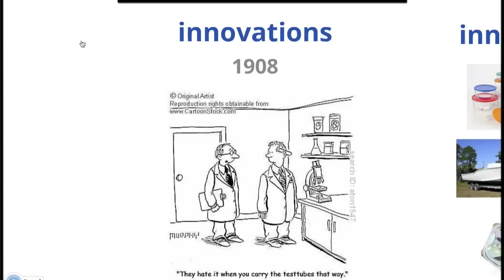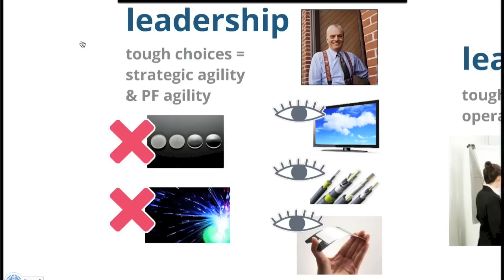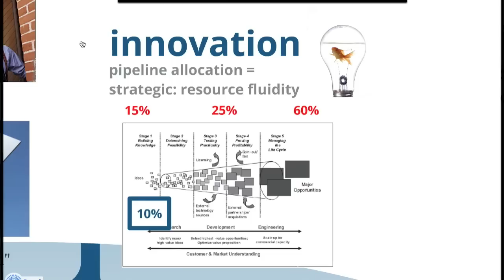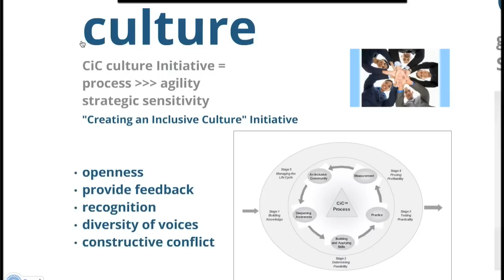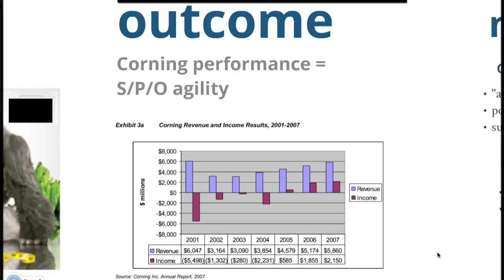Corning Inc, Group 14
By - Tarak Patel, Fancois Potterie, Stephane Quenet, Rizwan Rahim